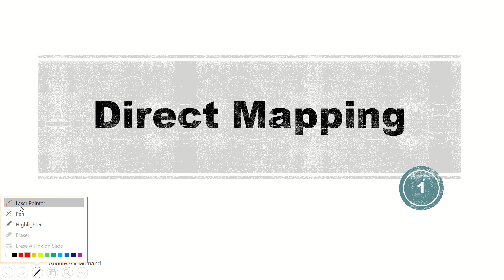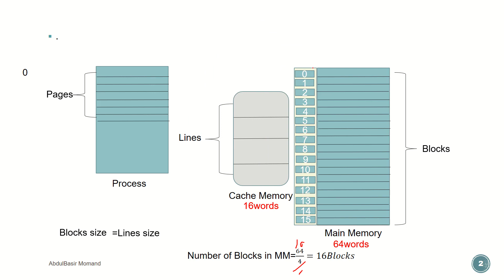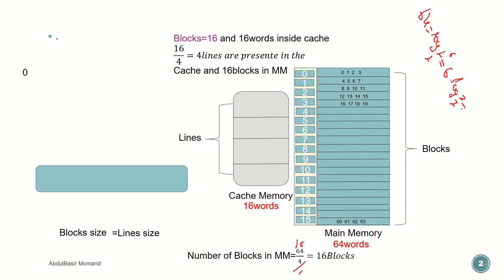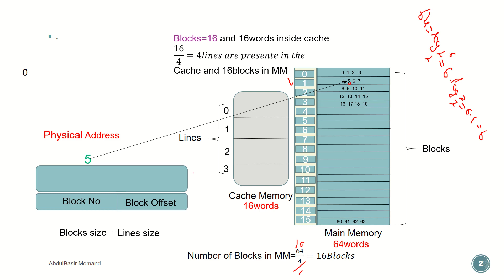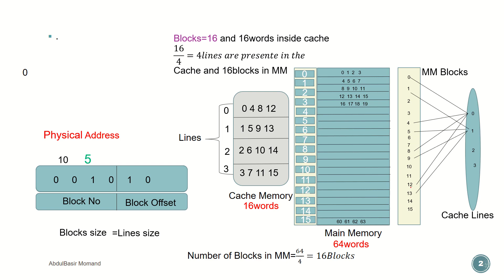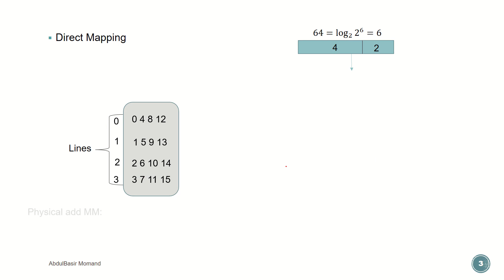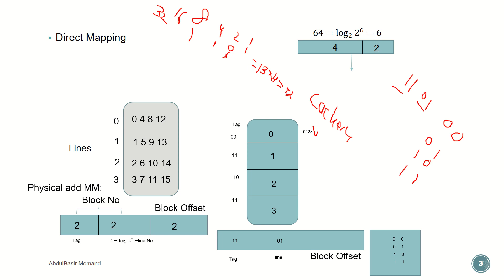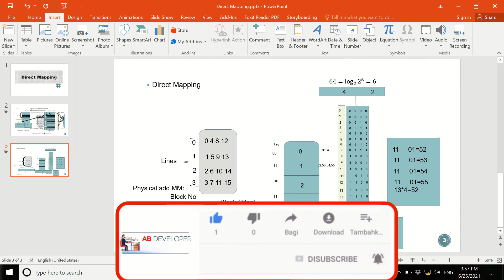Direct mapping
mapping in computer organization and architecture